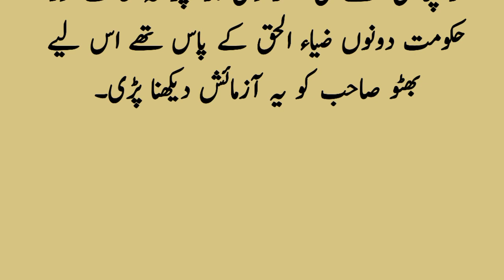general Zia-Ul-Haq aur ek aurat ki khufiya video